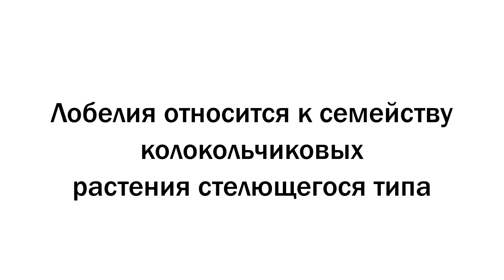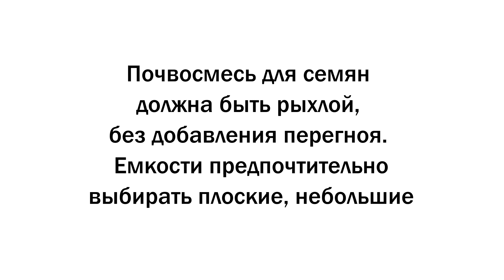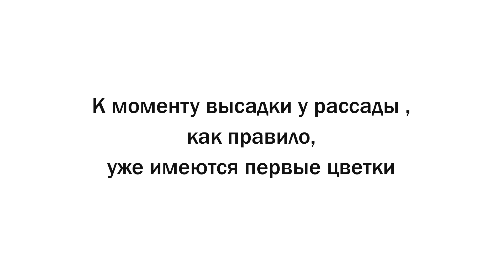Чтобы украсить участок ЦВЕТУЩИМ КОВРОМ посейте ЛОБЕЛИЮ в феврале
С июня до сентября радует нас своим цветением лобелия. Посадка и уход не сложны. Укрыть участок пышно цветущим ковром, украсить клумбу или балкон - все эти задачи под силу красавице-лобелии,  время для выращивания рассады приходится на февраль.